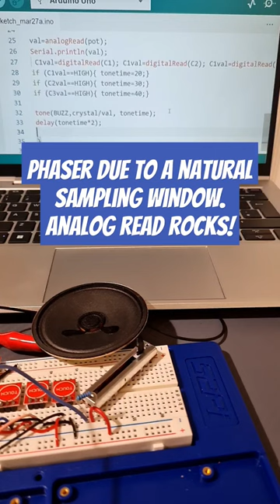Phaser Flanger effect arduino atmega328 analogRead 10k pot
RIP Biz Markie. Go by the name of the kid id rock rock,
Super educated, I'm smarter than spock spock.
RIP John Berry